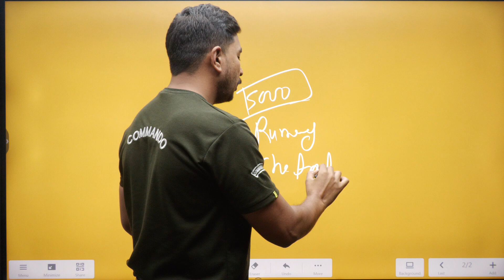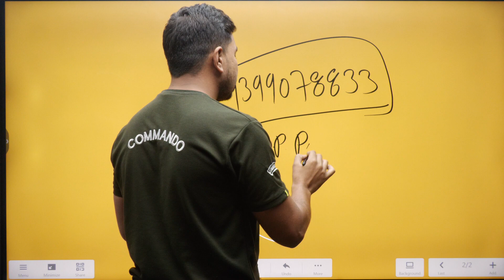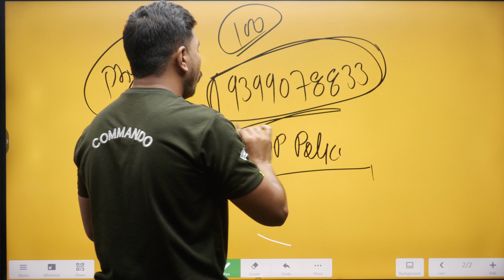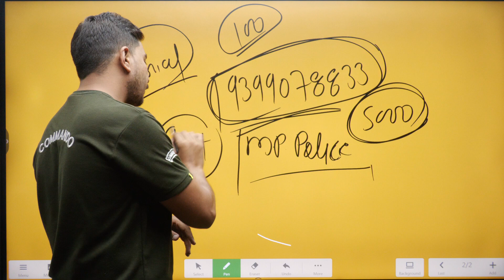MP Police Physical Cutoff||MP Police फिजिकल करने सुनहरा अवसर || अगर आपको भी इतने नंबर आज ही जॉइन करे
MP POLICE EXAM 2023 || कितना टाइम मिलेगा आपको Exam के बाद फिजिकल के लिए

P Police Physical Cutoff 2023 || अब इंतजार नही स्टार्ट करो सारा खेल ही फिजिकल का है आगे का

NDIAN PHYSICAL ACADEMY ✌️
दोस्तो अगर आप भी  आर्मी फिजिकल की तैयारी करने चाहते है । तो ये वीडियो आपके लिए बहुत ही जज्यादा फायदेमंद है ।  जहाँ आज आपको सीधे बच्चे ही बताएंगे अकेडमी में फिजिकल कैसा होता है ।कौन कोनसे इवेंट की तैयारी होती है अगर आपको भी करना है फिजिकल की तैयारी  तो आज ही जॉइन करो यार  चैनल पर नए हो  तो चैनल को  सब्सक्राइब जरूर करे और वीडियो को ज्यादा से ज्यादा शेयर करे जय हिंद

इंडियन फिजीकल अकेडमी इंदौर 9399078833,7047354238 पर कॉल करो  और जल्द जॉइन करो जय हिंद

mp police safe cut off
mp police normalisation process
mp police obc,cutoff
mp police ews cut off
mp police male cut off 2022
mp police female cut off 2022
mp police  safe physical final cut off
mp police gategiry wise cut off 2022
mp police final cut off
army update 2022
army bharti update 2022
Army bharti kb hogi
agniveer relly bharti
mhow aro relly bharti
dhar bharti relly bharti
army bharti 2022
army agniveer relly bharti 2022
@Indian Physical Academy Indore By Aadi Sir
@Indore Physical Academy Satyadhi Sharma Classes
@Force academy physical indore
@Indore Physical Academy - Fouji Factory
@Atulya Academy Gourav Sir